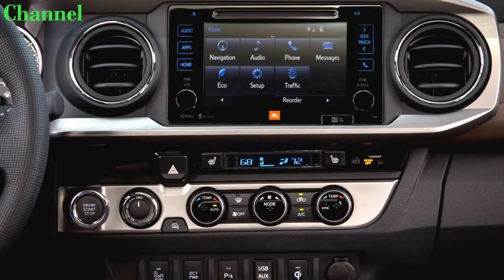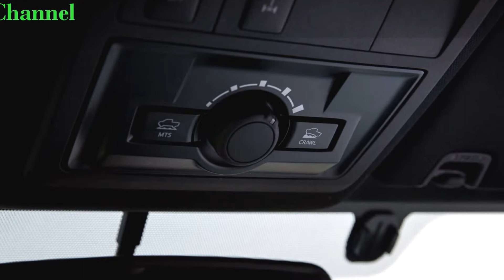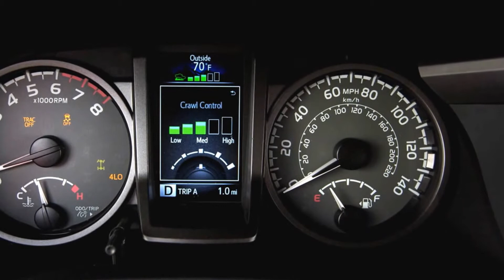2016 Toyota HiLux - "OFFROAD"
By Kiki Af Danil